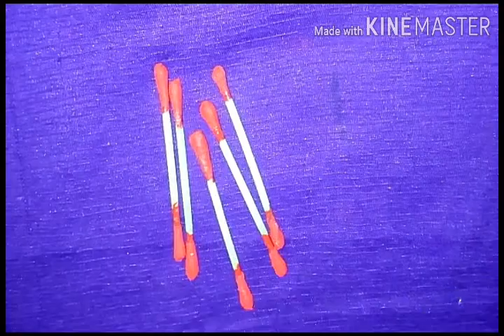Jada billalu /How to make bridal hair accessories using with Ear buds/ Ear buds craft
Hello everyone
In this video I have shown you how to make hair accessories jada billalu using with Ear buds...Easy & simple way to make ear buds craft

Waiting for your support & feedback:)